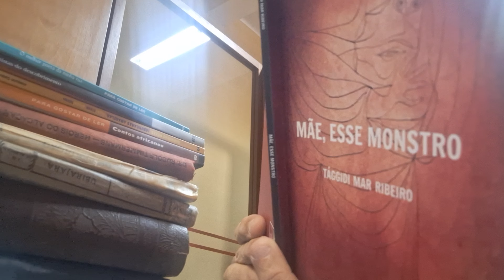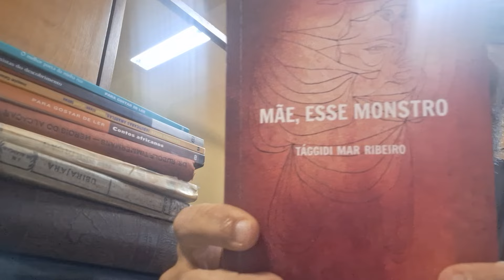MÃE, ESSE MONSTRO, livro de Tággidi Mar Ribeiro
MÃE, ESSE MONSTRO, livro de Tággidi Mar Ribeiro, Ofícios Terrestres Edições, 2024